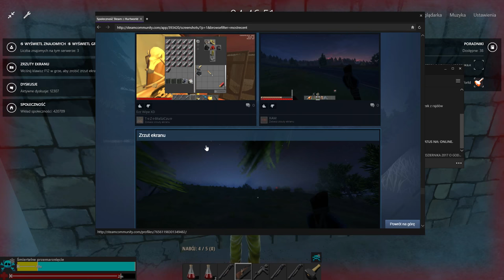Hurtworld #79 Rajdujemy ZT na łuku skalnym 50 C4+ KajTuTotemJest?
★ Muzyka !

★ Grafik !

★ Profil Steam !